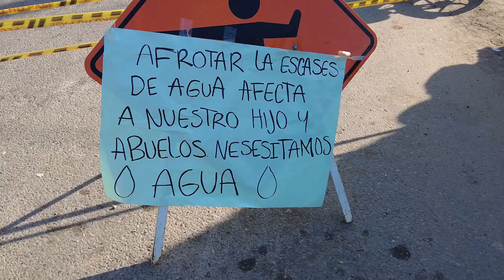cierre de via por protesta de comunidad de la fortuna